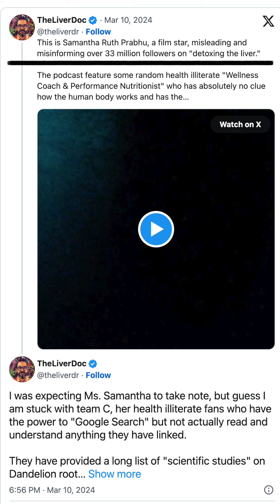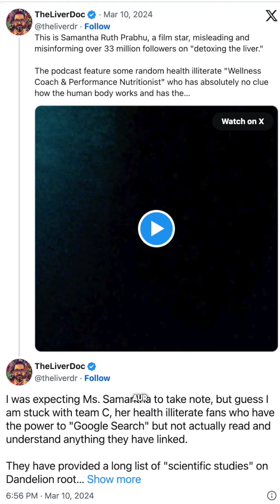Samantha Prabhu पर Doctor ने लगाया गंभीर आरोप! Doctor ने कहा Detox के नाम पर लोगों को बताई गलत बात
Samantha Ruth Prabhu पर Doctor ने लगाया गंभीर आरोप!
 Doctor ने कहा- “Liver Detox के नाम पर लोगों को बताई गलत बात!”